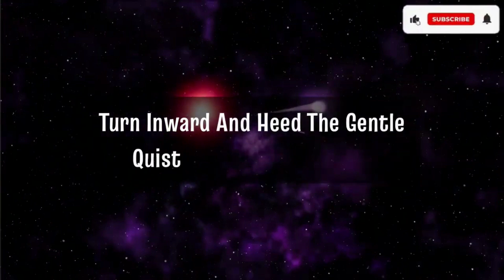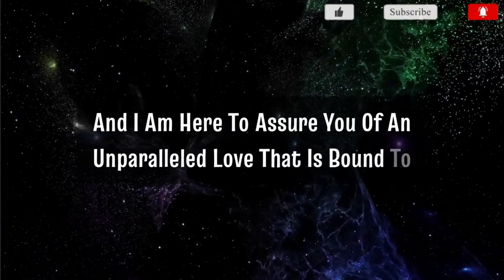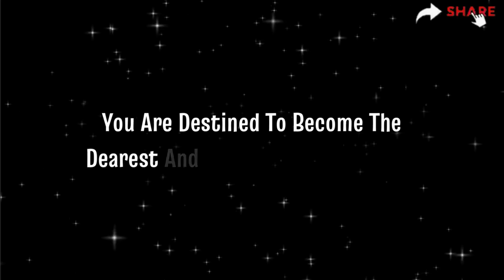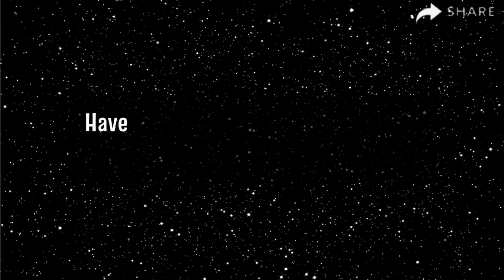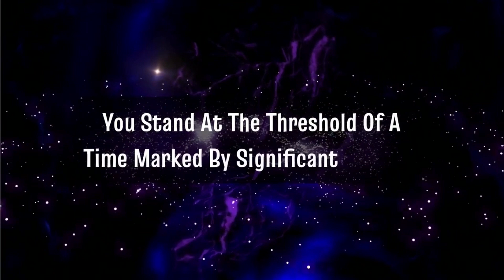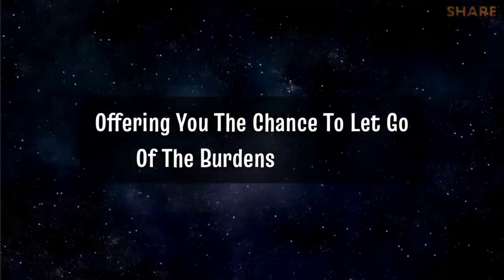Someone in your family wants to have a conversation with you about what they're going through